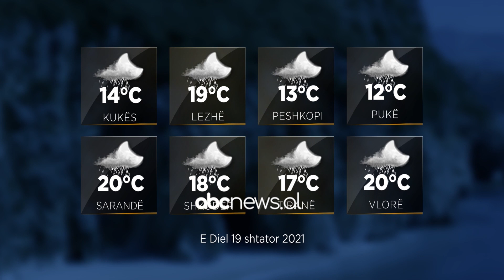Re dhe reshje shiu, njihuni me parashikimin e motit per sot| ABC News Albania